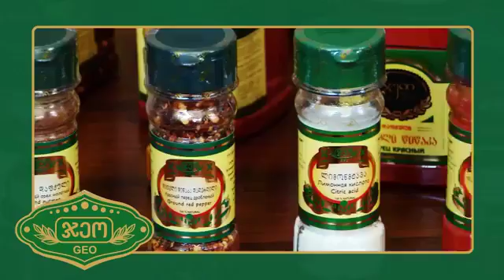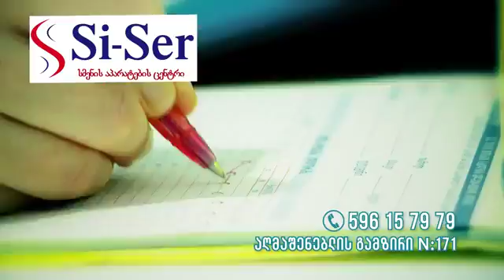nino chkheidze & radio dardimandi - piknik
ნინო ჩხეიძე და რადიო "დარდიმანდი" , გადაცემა პიკნიკი 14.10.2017